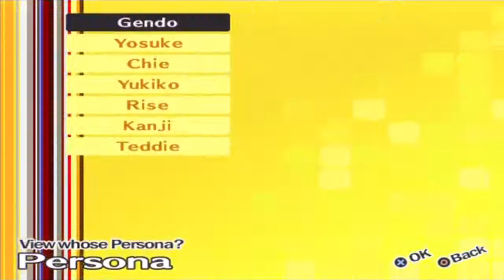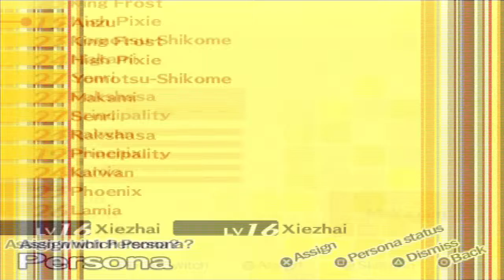Persona 4 - Part 109 | Let's Play